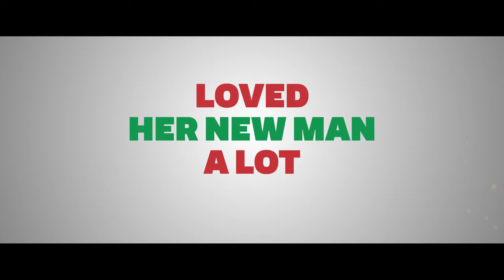TRAILER: "How the Gringo Stole Christmas" - Starring George Lopez and Mariana Treviño- Lionsgate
Starring:

George Lopez, Mariana Treviño, Emily Tosta, Jack Kilmer

Directed by:

Angel Gracia

Written by:

Ezequiel Martinez Jr.

Synopsis:

A Mexican father's Christmas celebration goes from merry to messy when his daughter shows up with her new boyfriend — an uninvited gringo — in this hilarious holiday comedy.

Rating: PG-13